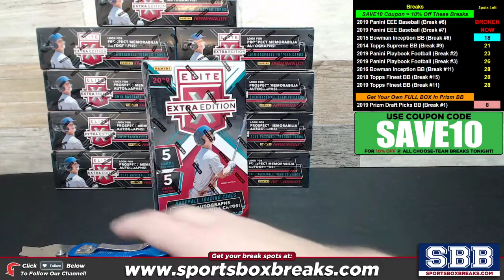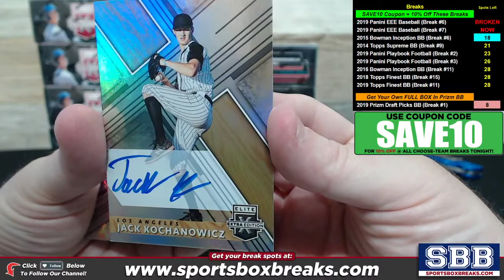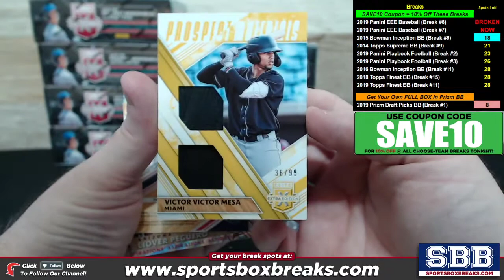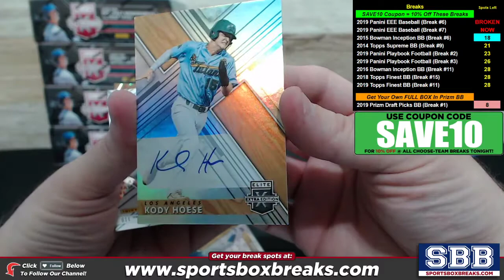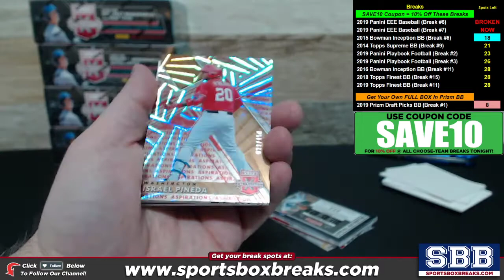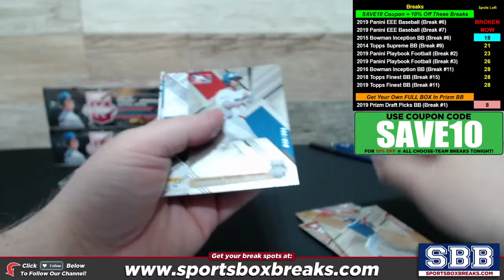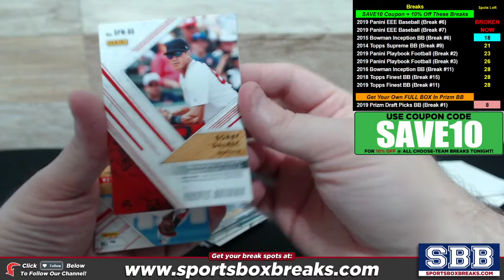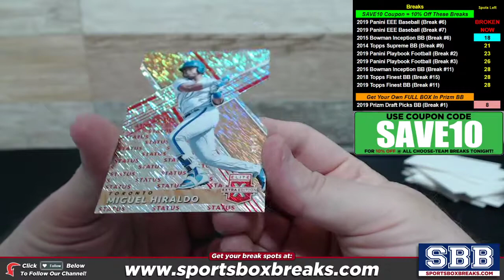2019 Panini Elite Extra Edition Baseball (Choose Team - 10-box Half-Case #7)